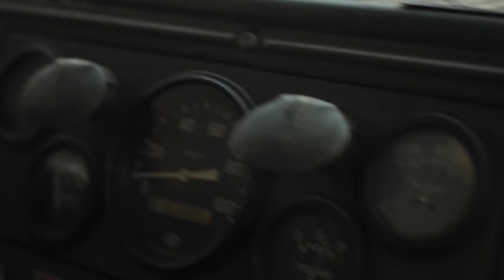Влад Balu "Черные вороны" (автор слов и музыки Влад Balu)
Эту песню я посвящаю всем защитникам Родины которых сегодня нет с нами...

"Чёрные вороны" это произведение родилось в зоне специальной военной операции. Эту песню я прочитал в глазах солдата который стоит до последнего за Родину. Русский солдат никогда не покинет боевого брата на поле сражения, и чтобы не случилось брат за брата до конца.
Качественная мебель, обои, плитка, и многое другое..

Victor ZETMAN бренд военно-спортивной одежды.  В концептуальной стилистике бренда мощь и сила Российских Вооруженных сил, выраженные через символику и атрибутику флагов и эмблем родов войск, совмещены с удобством и комфортом спортивного стиля.

Актриса мама Савенкова Наталья

Напиши комментарии что ты почувствовал от просмотра клипа. С уважением Влад Балу.